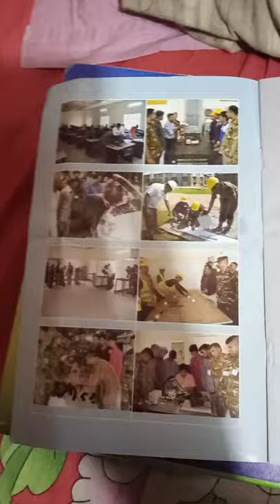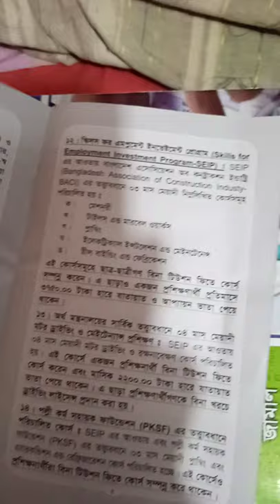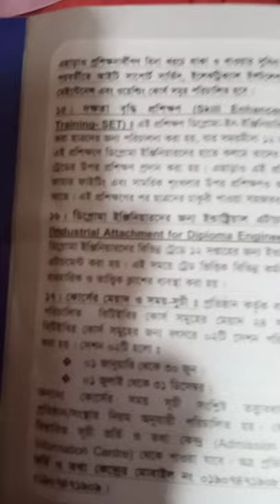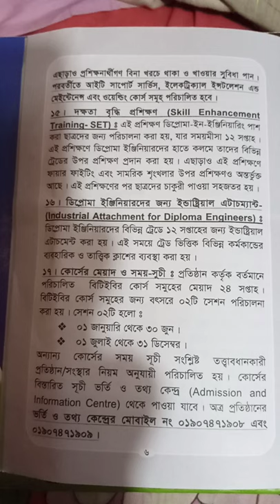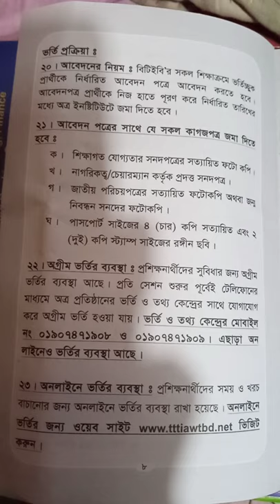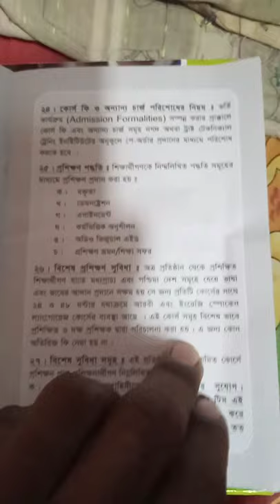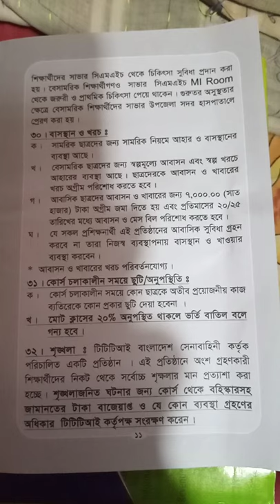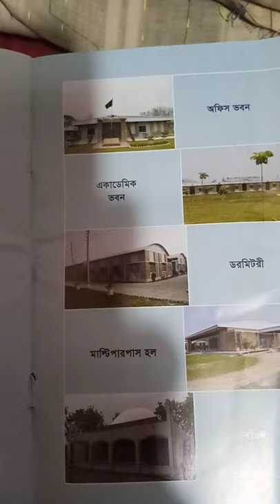TTTI admission from,ttti তে ভরতি তথ্য বুক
Admission from ttti 2022
Trust technical training institued
ভতি  কারযক্রম সম্পকে জানার জন্য
আপনারা ফোন করবেন